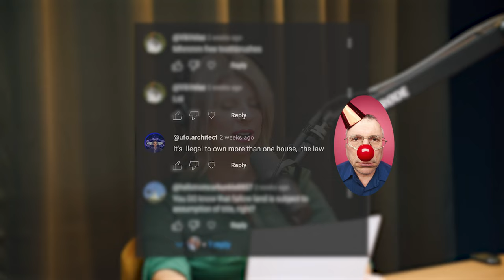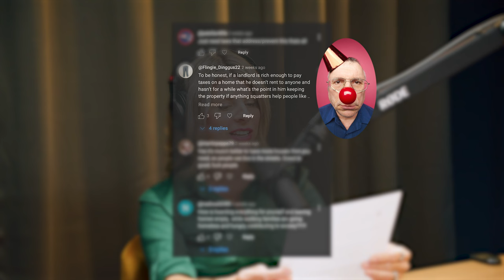Real Estate Couple Earn Over $600k in 3.5 Years!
In this episode of the Fearless Future Podcast, hosts Glenn and Amber Schworm bring you a fascinating and inspiring discussion on making significant profits through real estate flipping. Join them as they delve into a recent deal where they netted a whopping $100,000 profit. They share the journey of this transaction—from the initial purchase and dealing with renovations to the strategic sale that maximized their return.

Episode Highlights:

Real Deal Breakdown: Dive into the specifics of a $100,000 profit deal, understanding the timeline, challenges, and strategies that made this flip a success.

Investor Insights: Learn about the crucial aspects of real estate investment, such as handling unexpected setbacks, the importance of precise planning, and leveraging market conditions.
Personal Stories: Glenn and Amber open up about their experiences, providing listeners with real-life scenarios that highlight the ups and downs of real estate investing.

Expert Advice: Gain valuable tips on how to approach renovations, manage contractors, and negotiate deals that can significantly increase your investment returns.

Whether you’re a seasoned investor or new to the field of real estate, this episode offers a wealth of knowledge, practical advice, and motivational stories to help you achieve success in your real estate ventures. Tune in to transform your understanding of real estate investment and take your skills to the next level!